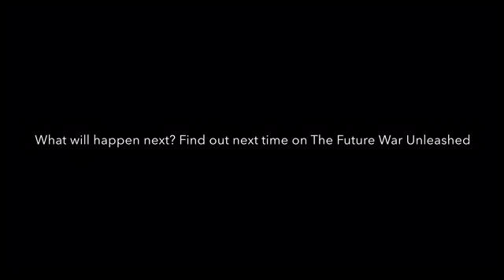The Future War Unleashed episode 1: Father & Son Training